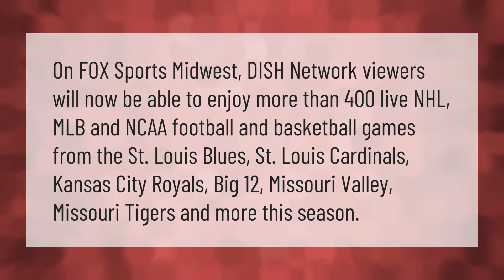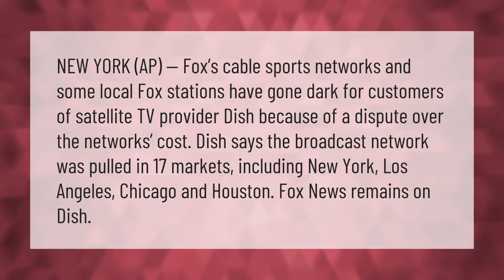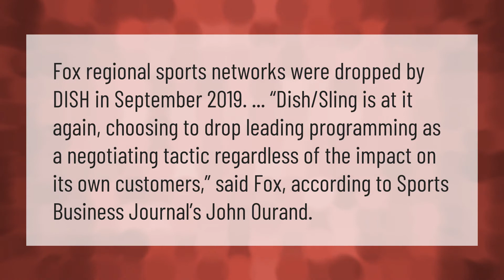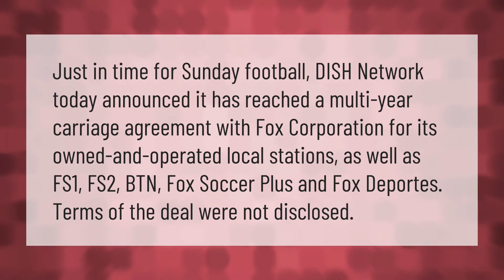Is DISH going to get Fox Sports Midwest back?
00:00 - Is DISH going to get Fox Sports Midwest back?
00:40 - Why is Fox Sports not on Dish?
01:14 - Can I subscribe to Fox Sports Midwest?
01:53 - Is DISH ever going to get Fox Sports back?
02:27 - Will dish ever get Fox Sports back?
02:57 - Has Dish settled with Fox Sports?
03:28 - Can you buy just Fox Sports Midwest?

Laura S. Harris (2021, January 8.) Is DISH going to get Fox Sports Midwest back?
    AskAbout.video/articles/Is-DISH-going-to-get-Fox-Sports-Midwest-back-204039